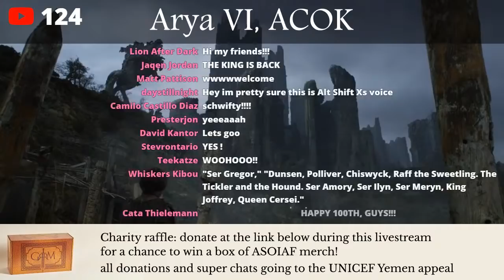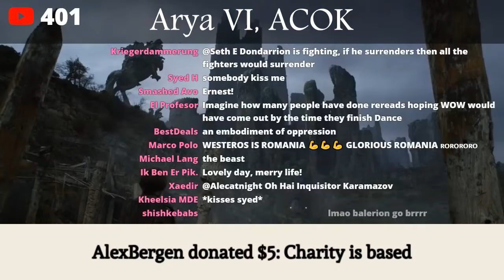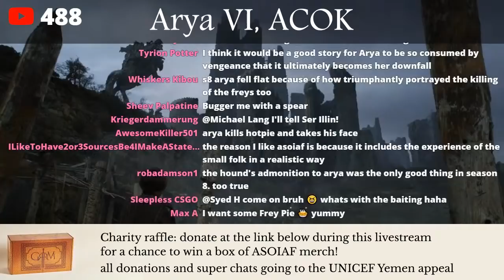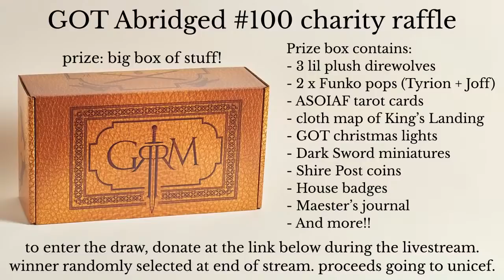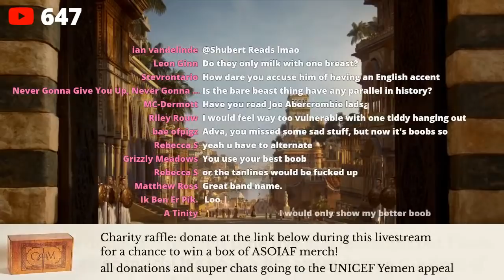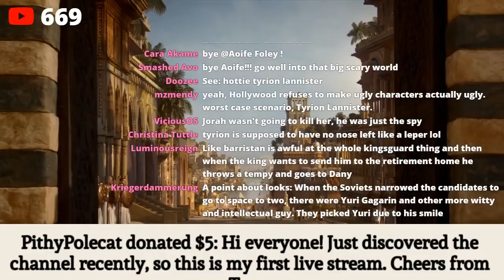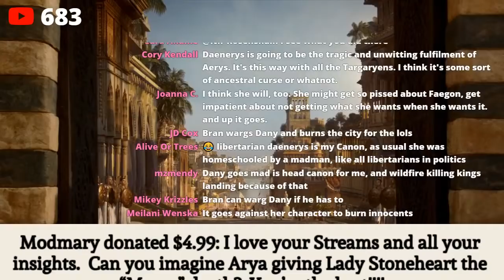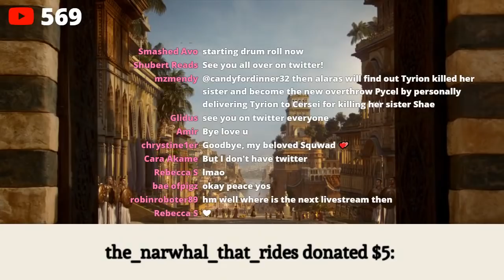Game of Thrones Abridged #100: Arya VI, ACOK & #101: Daenerys II, ACOK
The raffle is closed, and the prize winner is Bill Miller! We raised $1,376.81 for UNICEF.